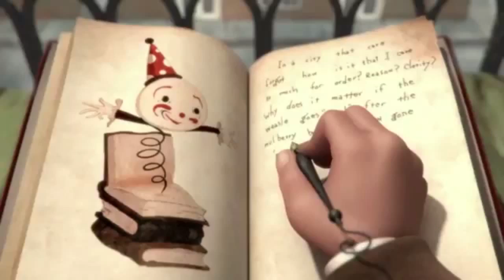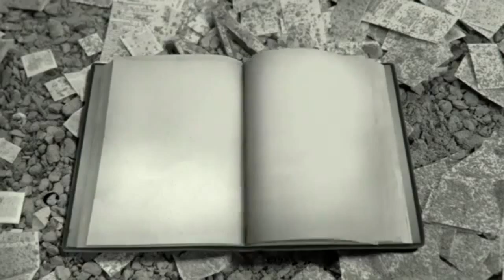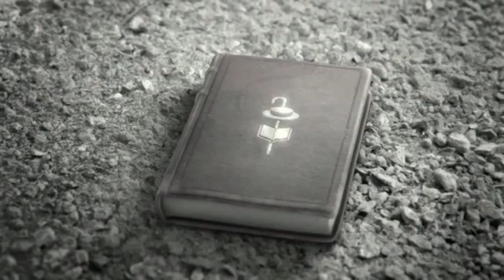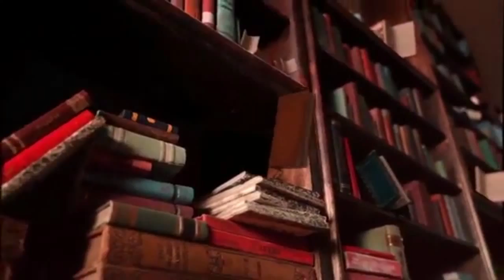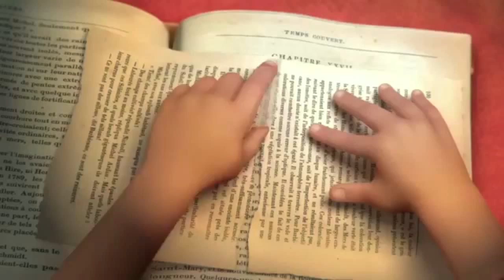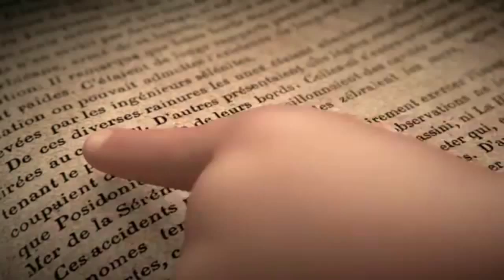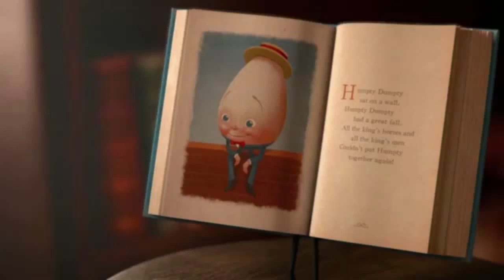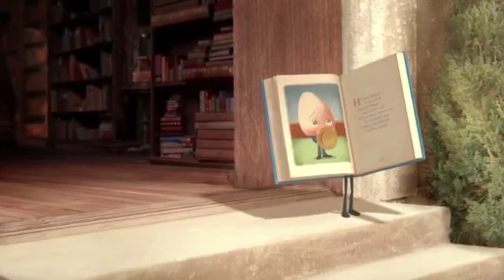Morris Lessmore - Sound Design & Music Re-Score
Original video from Moonbot Studios. I started with it 100% silent and redid all the sound effects and the score. This is NOT the actual version.